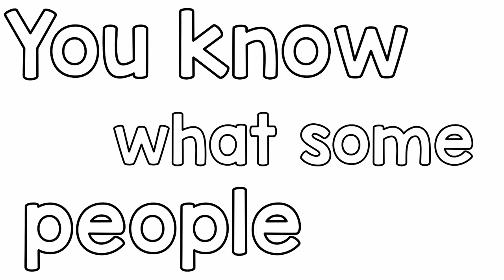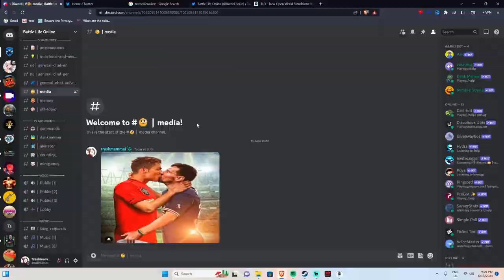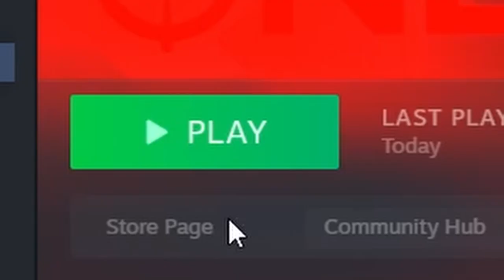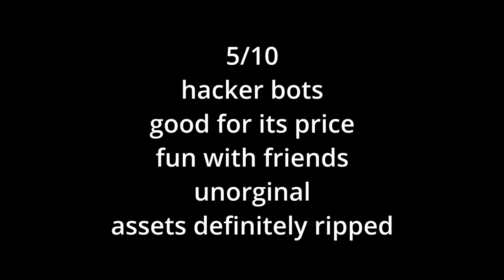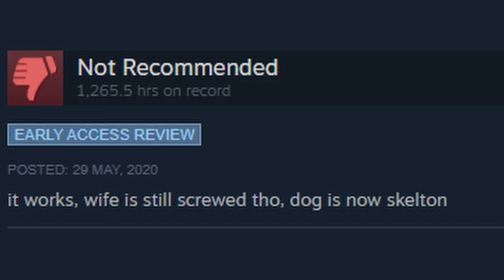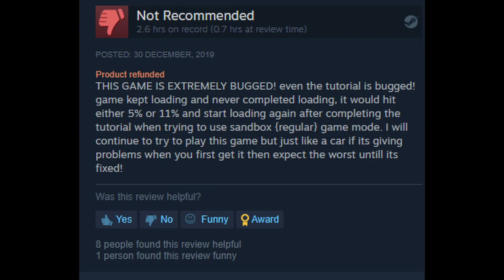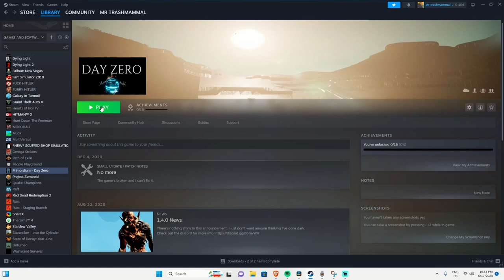I Rated the WORST Steam Games Ever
Today I played some Bad Steam Games that were Free to Play

This is a game analysis and review video called Bad Steam Games - Free To Play Edition